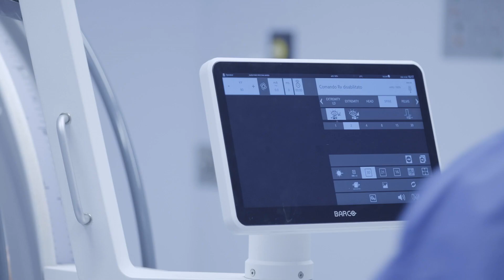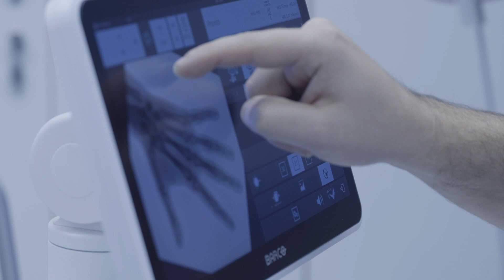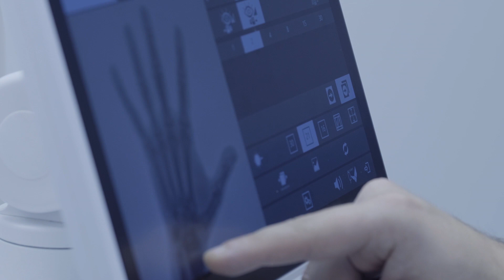OMNISCOP FPS C-KOLLU SKOPI CİHAZI